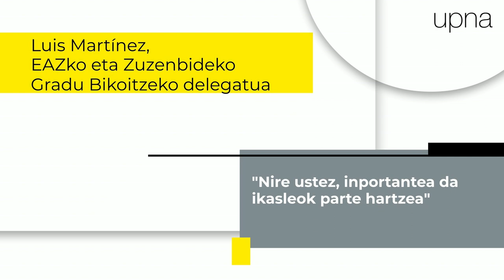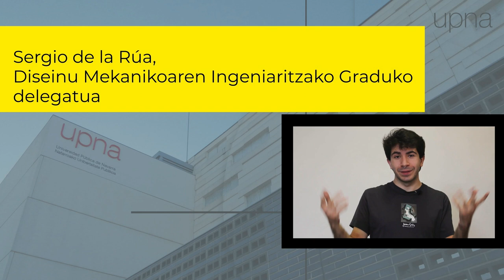Anima zaitez NUPeko ordezkari izatera!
Izan zaitez delegatua eta defenda itzazu zure ikasle interesak.
Aurkez ezazu zure hautagaitza!
Ezagutu ordezkarien esperientziak eta behar duzun informazio guztia gure webguneko esteka honetan